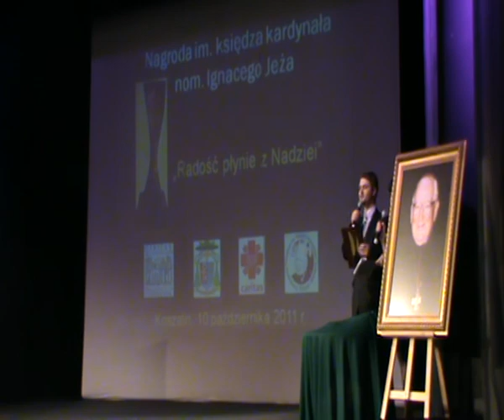Wystąpienie bp Edwarda Dajczaka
Gala Nagrody im. ks. kard. n. Ignacego Jeża 2011